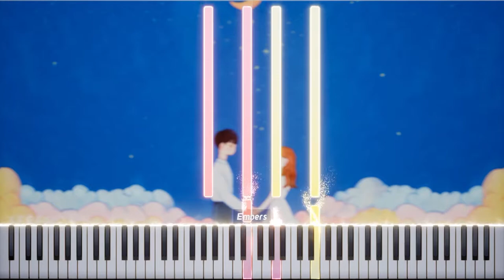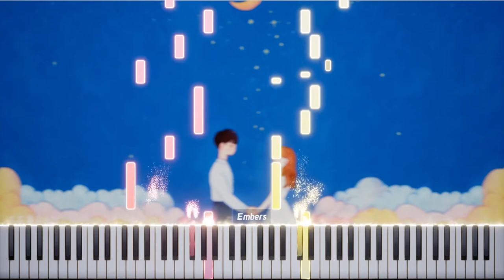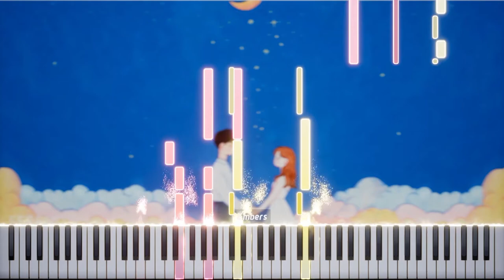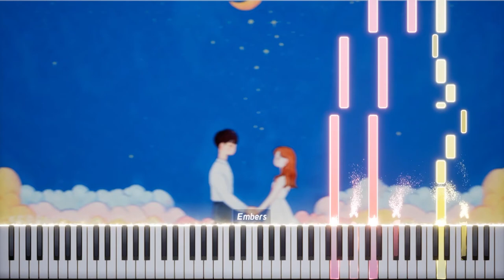Our Moments Never End - Sereno (Midi & Sheet)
ur Moments Never End - Sereno (Midi & Sheet)
🎵Composer: Sereno
🎵Arrangement: Kivo
🎵Transcription: Kivo

◼The piece is composed by Sereno, I only made the transcription of it.